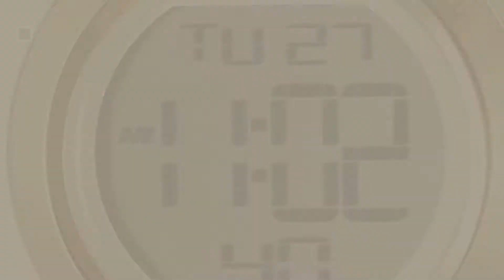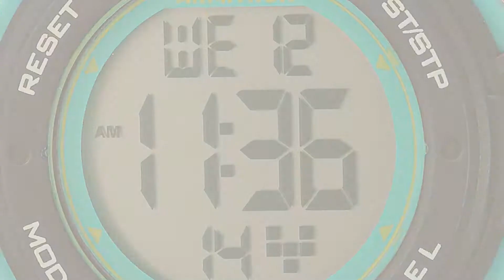Armitron Sport Watches For Women // New & Popular 2017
Black Friday / Cyber Monday Armitron Sport Women's 45/7012RSG Rose Gold-Tone Accented Digital Chronograph White Resin by Armitron Sport

Black Friday / Cyber Monday Armitron Sport Digital Grey Dial Women's Watch - 45/7012Nvsv by Armitron Sport

Black Friday / Cyber Monday Armitron Women's 457012BLK Sport Chronograph Black Resin Stainless-Steel Accent Strap by Armitron Sport

Black Friday / Cyber Monday Armitron Sport Women's 45/7051CLR Digital Clear Jelly Strap Watch by Armitron Sport

Black Friday / Cyber Monday Armitron Sport Women's 456984PNK Pink and Black Chronograph Digital Watch by Armitron Sport

Black Friday / Cyber Monday Armitron Sport Women's 45/7012TEL Digital Chronograph Teal Resin Strap Watch by Armitron

Black Friday / Cyber Monday Armitron Sport Women's 45/7012PRSV Purple and Silver-Tone Digital Watch by Armitron